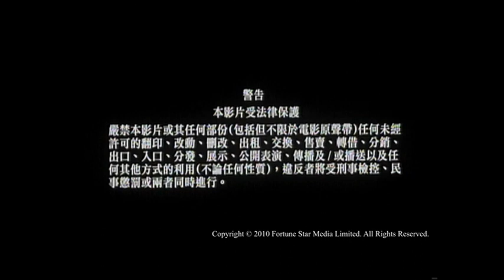[Trailer] 雙龍吐珠 ( Pom Pom Strikes Back )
Pom Pom Strikes Back 雙龍吐珠 (1986)

導演: 葉榮祖

領銜主演: 葉德嫻, 羅美薇, 吳耀漢

吳阿秋與貝多芬奉命保護重要証人羅美美, 但美美天性反斗, 不喜被貼身保護, 偷偷溜走, 引來追殺危機. 秋誤以為自己身患絕症, 變得非常搏命, 與殺手拼個你死我活……

Director: Ip Wing Cho

Starring: David Chiang, Donnie Yen, Jet Li, Rosamund Kwan

The story starts with our comical cops John (John Sham) waking up in the middle of a nightmare in which he and his patner Richard (Richard Ng) slip into a fortified castle in Rambo style to rescue a beautiful girl held hostage there by a bunch of terrorists. The next morning, they are both required to receive X-ray check and anti-cholera injection conducted by the Government mobile medical unit at their police station. The two, in order to avoid the injection, creates turmoil and confusion in the medical station, unaware that Richard's file has been wrongly swapped with that of another colleage who has terminal lung cancer. The story then develops into the two detectives being involved in the job of protecting a very vital witness, who is a pretty young girl (May Lo) being sought under a contract to eliminate her life by the syndicate against which she is to testify. Richard and John accompany May to.